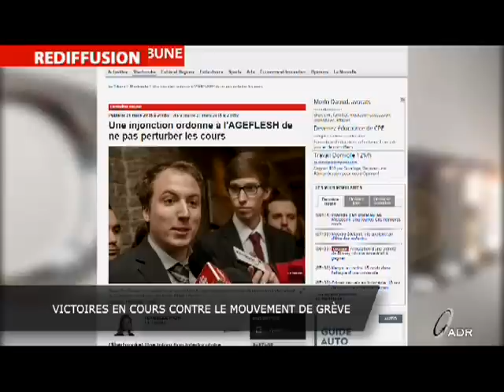Le Protecteur - Entrevue avec Simon Roy Grenier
LE PROTECTEUR, du lundi au vendredi de 11h30 à 12h30 sur ADR.TV.